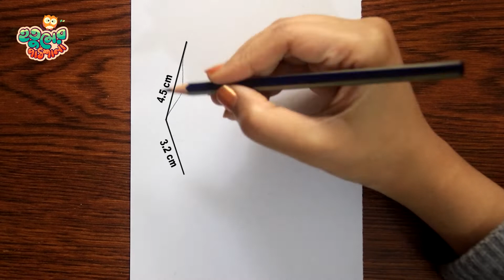How to draw Traditional girl with Earring - step by step ||Mandala Art||Traditional Jewelry Design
i use Feber Castel 6B pencil
Blending stemp and
Feber Castel ereser